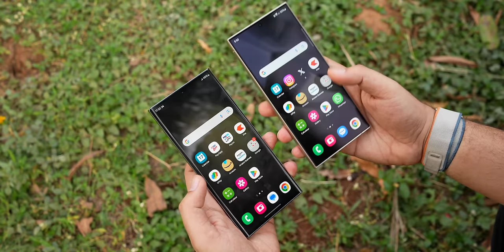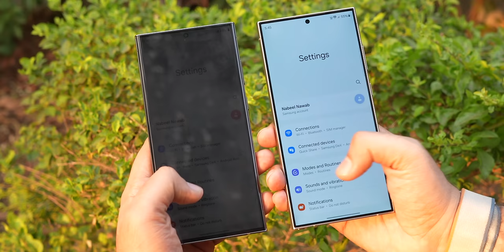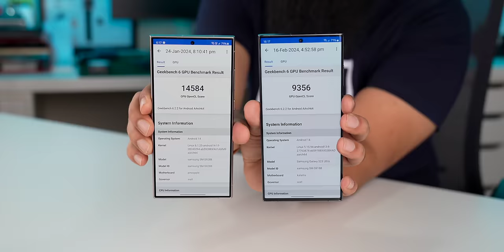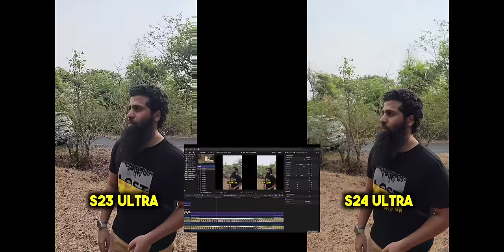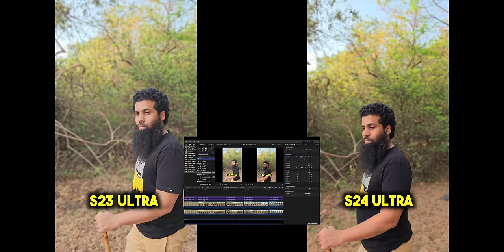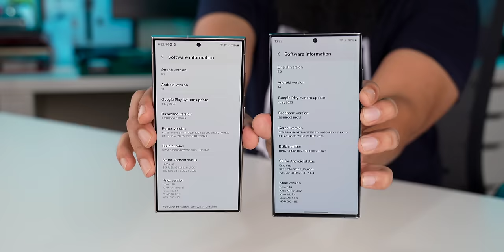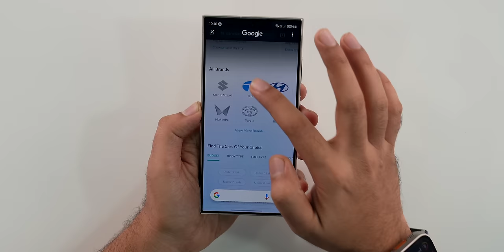S24 Ultra VS S23 Ultra Full Comparison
For Ringke Cases

S24 Ultra

S23 Ultra

00:00 - Intro
00:23 - Design build quality & looks
00:57 - Display
01:50 - Speakers
02:17 - Specifications and benchmarks
03:06 - Camera comparison
11:15 - Battery and charging
11:35 - ui
13:02 - Verdict
13:31 - Pricing
13:47 - Ringke cases
14:10 - outro